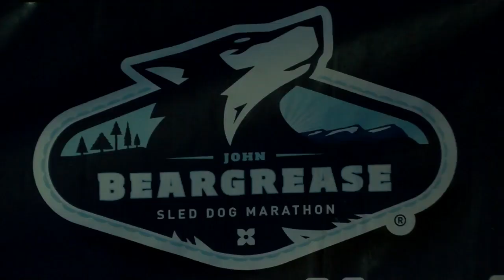Photo finish names Erin Letzring the 37th Beargrease Marathon Champion